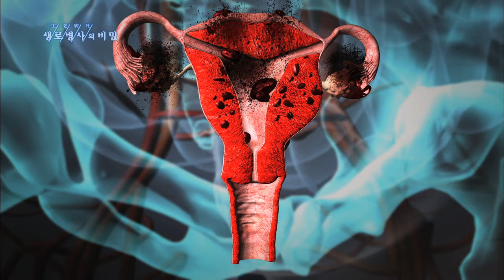자궁선근증이란 무엇인가 - (20140122_490회 방송)_자궁이 보내는 적색경고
[자궁이 보내는 적색경고]

[ 원고정보 ]
자궁선근증은 자궁내막 조직이 자궁벽 안쪽으로 파고들어 근육에 자라는 증상이다. 즉 자궁근육에 생긴 자궁내막증을 말한다. 자궁 근육에 내막조직이 증식하면서 자궁벽이 두꺼워지고 자궁이 커지게 된다. 역시 생리통이 심하며, 특히 생리양이 많아지는 것이 특징이다.